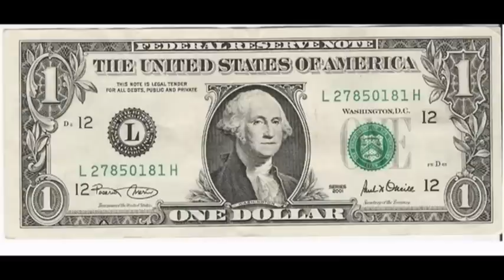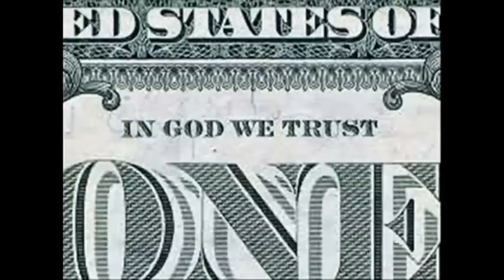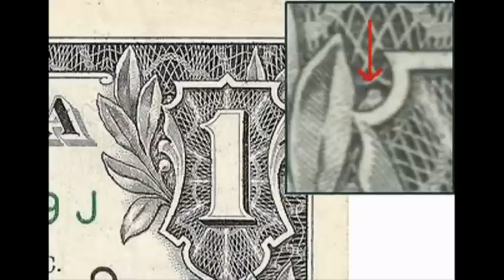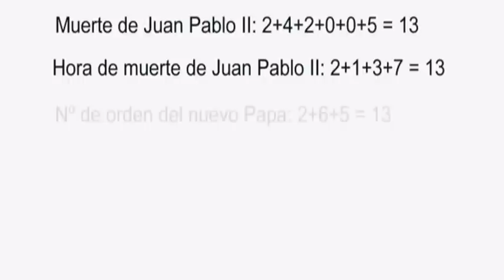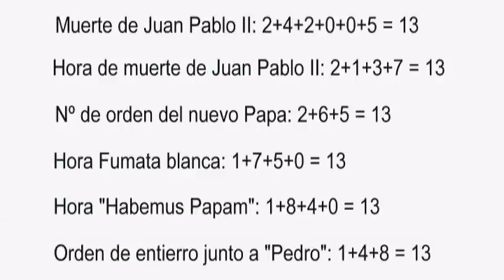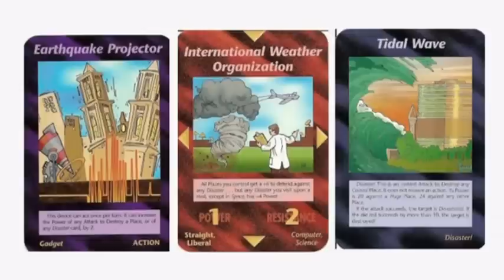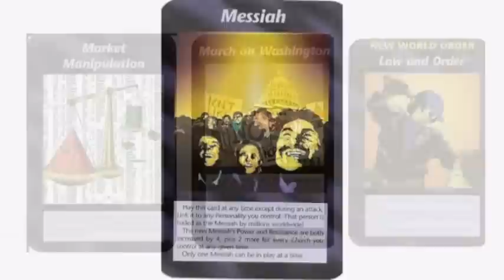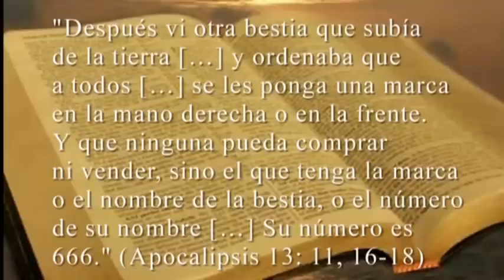0 - Introducción a las conferencias El Gran Engaño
En estos vídeos encontrarás una impresionante y profunda Información que jamás te contarán en las noticias y que hará que nunca más las puedas percibir del mismo modo. Sabrás como las crisis, guerras, revoluciones y muchas cosas más no suceden porque sí, y como el mundo de hoy está manejado por ciertos tipos de personas que buscan un objetivo estremecedor. Tu vida está a punto de cambiar, y para ti, después de ver esto, nada volverá a ser igual. Bienvenido a la realidad!

Para poder ver todo lo presentado hasta ahora en orden visita nuestra web: